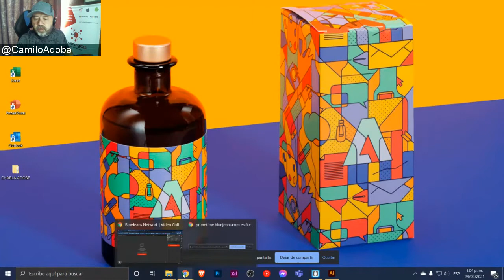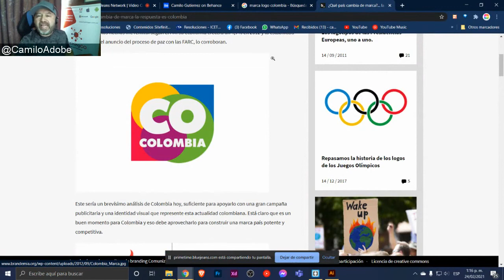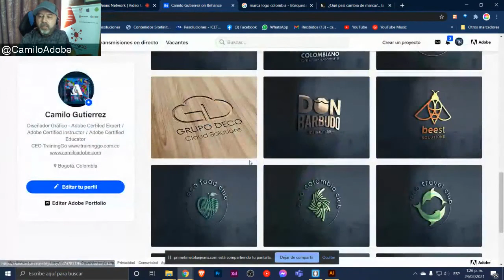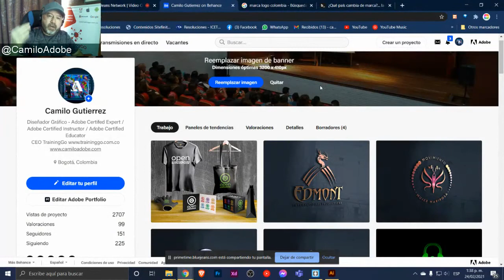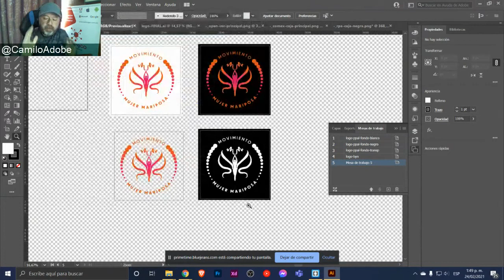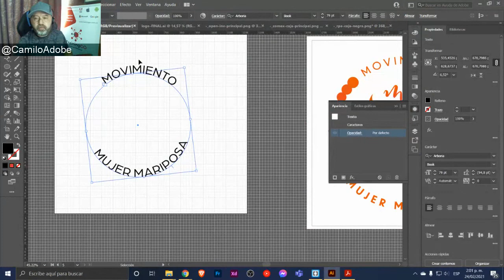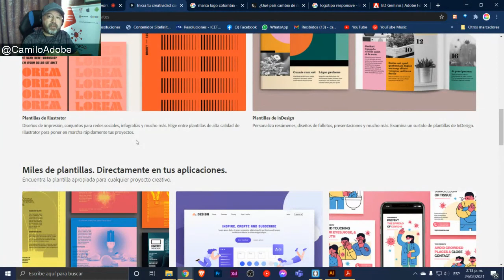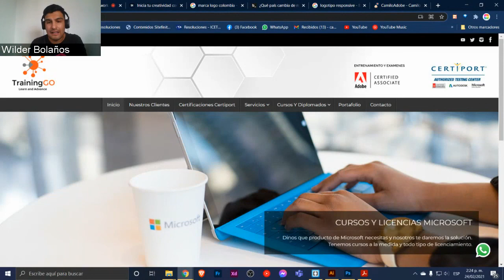Illustrator y Camilo Gutierrez, los expertos en creación de logotipos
Camilo Gutierrez nos enseña el proceso a la hora de la creación de logotipos para lograr tener grandes proyectos creativos.
¡Mira todo lo que hay detrás de Illustrator y atrévete a explorar!